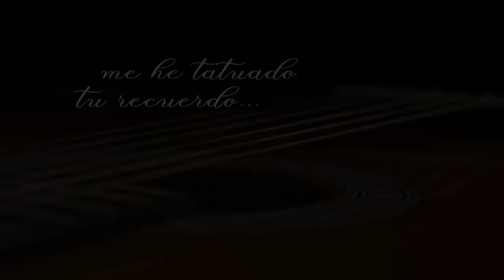Christian Nodal - Probablemente (Official Lyric Video)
Music video by Christian Nodal performing Probablemente (Lyric Video).